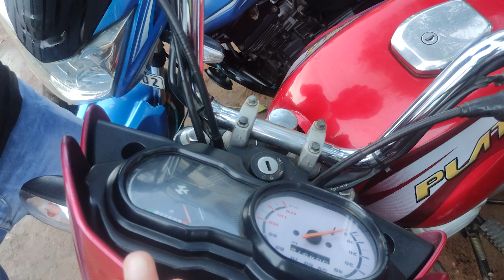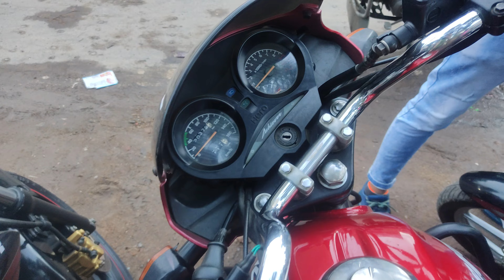Cheapest Bike Bazar In West Bengal ||SPECIAL EPISODE||2nd Hand Bike||Bike Review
Hi friends,
This is a bike lover EPISODE.2NDHAND BIKE REVIEW EPISODE-7,(SAHEB BIKE BAZAR).-PART-1.

PART-2 LINK--CHEACK AFTER FEW DAYS

Please watch my previous episodes also.

***before call please know that the shop keeper Wana to bike sale in Murshidabad only.,AND FOR OTHER DISTRICT PAPERS READY FOR COSTLY.
and don't call after 7 pm.(IST)***

I use the music in the episode from YOUTUBE AUDIO LIBERY.THE LINK ARE BELOW:-